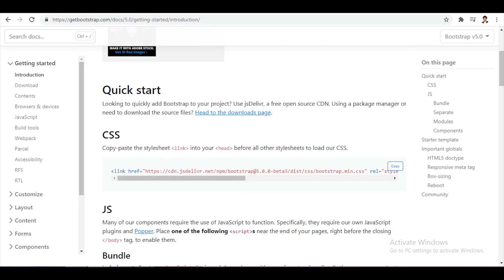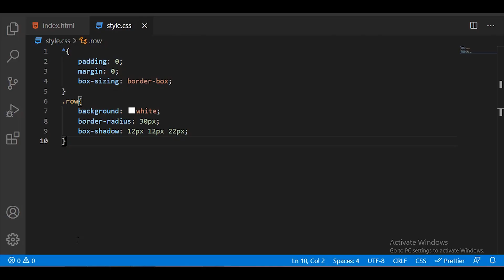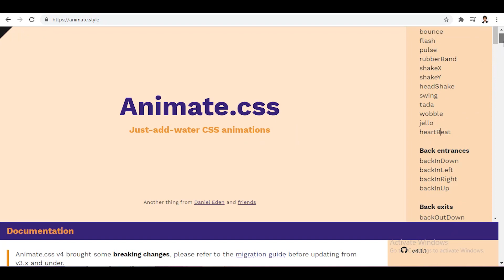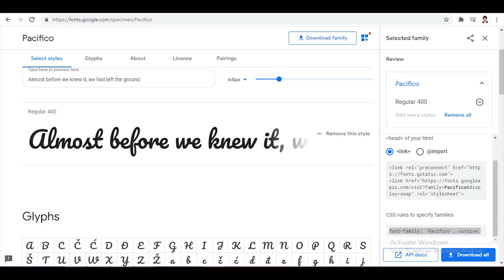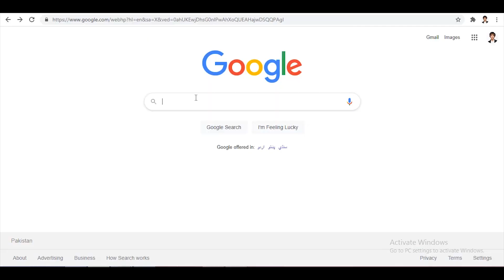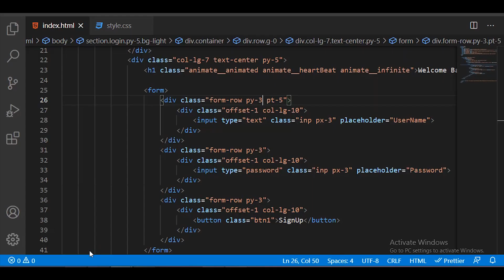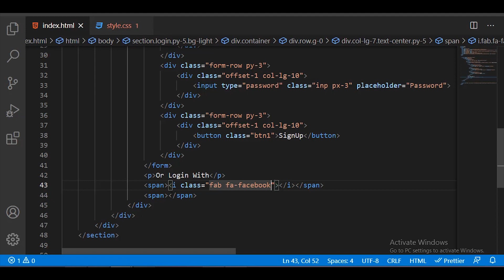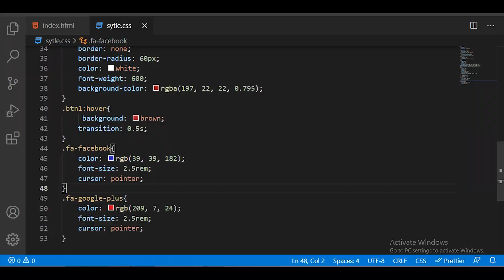How to Design Responsive Login Form Using Bootstrap 5 in 2021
Hey Friends Welcome To My Channel Today In This Video I'm Going To share With You That How You Can Design Beautiful Responsive Login Or Sign-up Form Using Bootstrap-5 In 2021 .Hope You Like This Video So Please Subscribe To This Channel For More Awesome Videos.